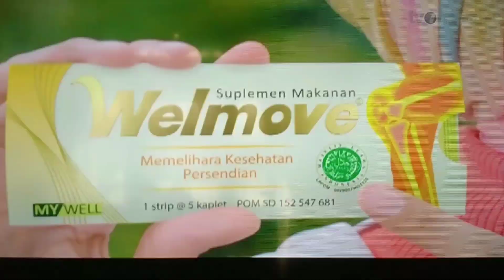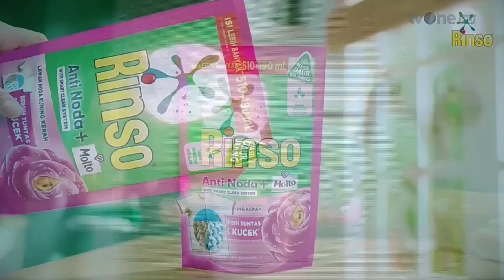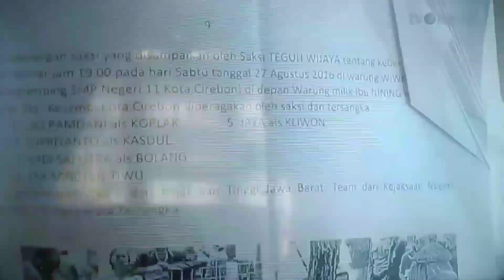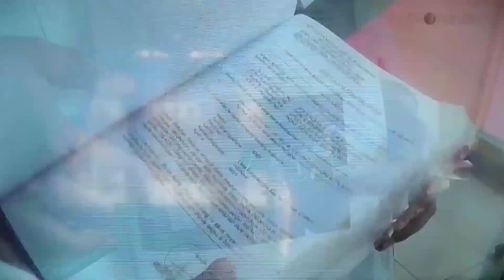Jeda Iklan tvOne HD pada saat Kabar Siang (14 Juni 2024, 12:27 WIB)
Jeda Iklan tvOne HD pada saat Kabar Siang (14 Juni 2024, 12:27 WIB). Pada Saat Acara: Kabar Siang di
MUX ANTV Jember 33 UHF.